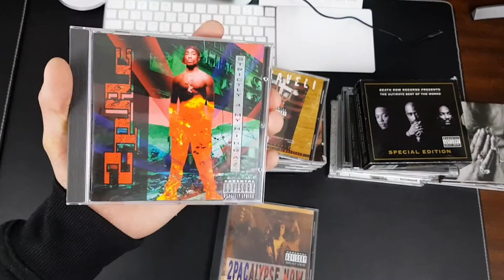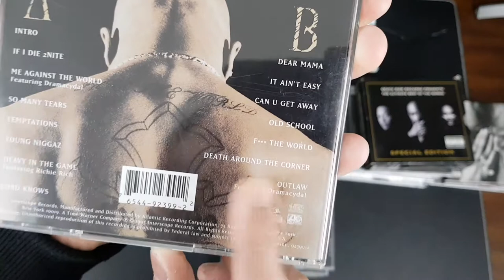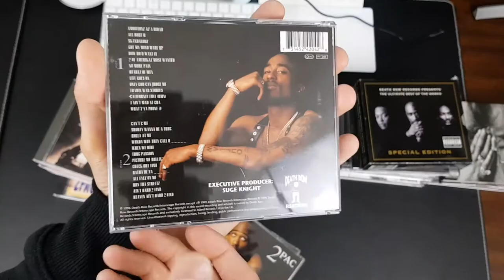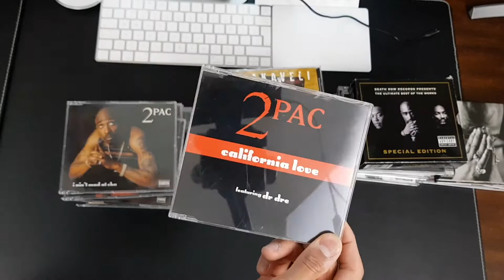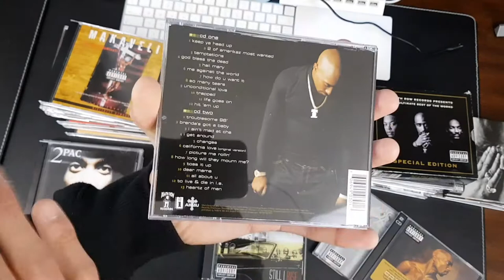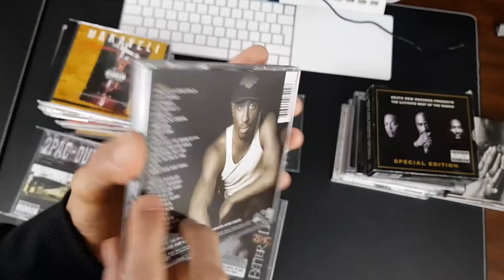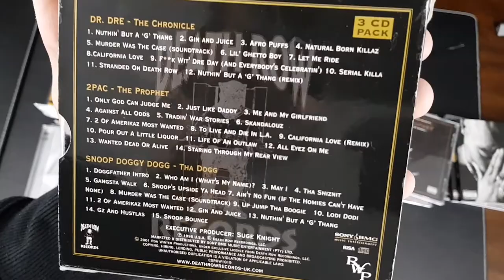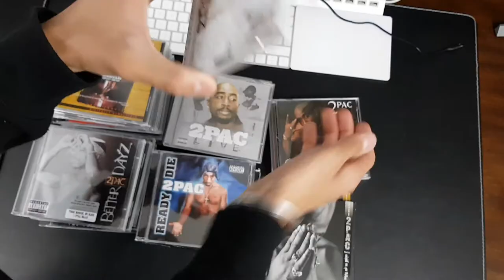2pac cd collection: Tupac cds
2pac cd collection: Tupac cds

Today i am going to be showing you guys my tupac cd collection, i did try to show all the tupac cds in order but i think i lost track on some of the cds. In this video i also show some of the new tupac cds I have recently purchased, some of them are some of tupac double disc albums and single cd discs.

Check out more reviews i have done on 2pac cds here-

Or check out the full playlist here-